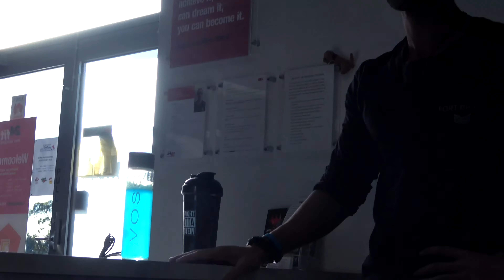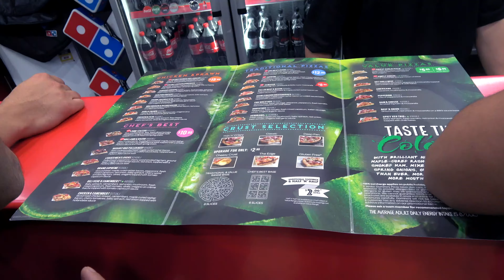chest and tricep workout for skinny guys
Chest workout:
Typing now...

Tricep workout:
Typing now...

Please go follow & spam all their photos!

If you have any questions about anything please you use the comments section to get through to us or get to use even sooner by visiting one of our social media links. We are here to help.